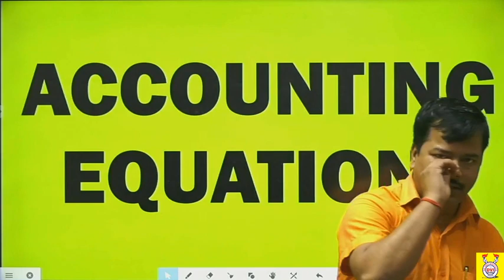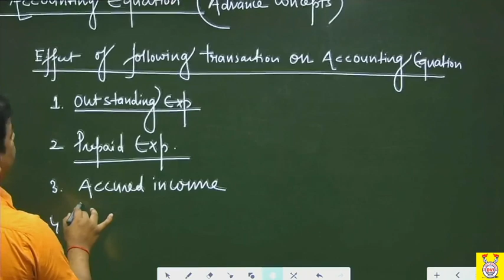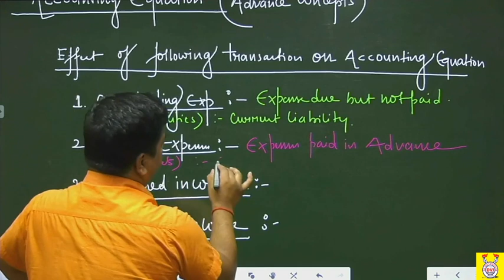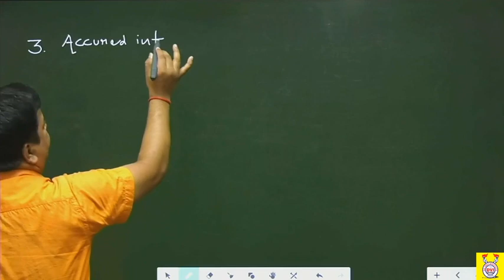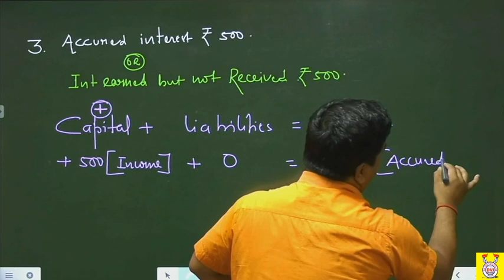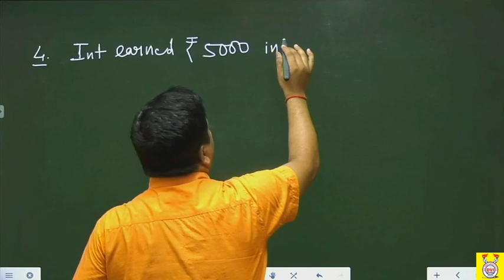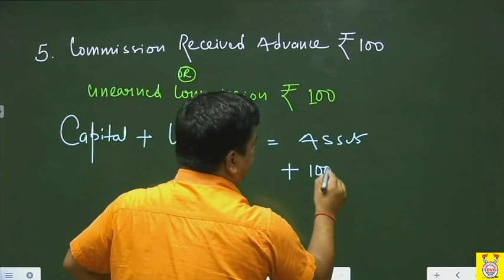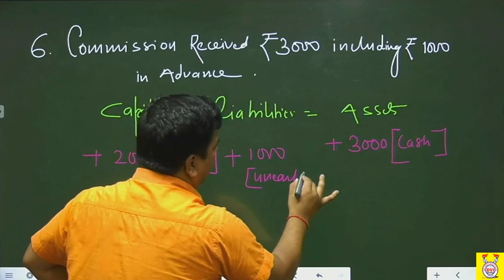ACCOUNTING EQUATION || NUMERICALS || Lecture 07 || By Rakesh Singh